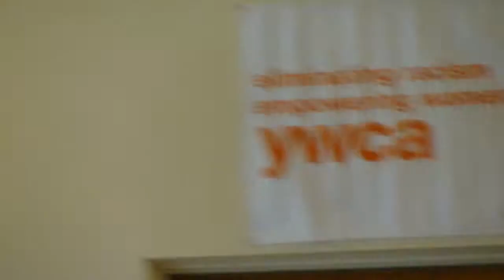Kathleen Taylor's Acceptance speech for the Northern RI YWCA Women of Achievement Award 2009